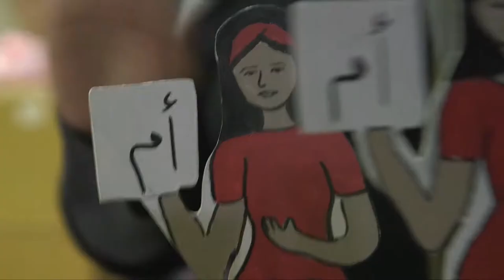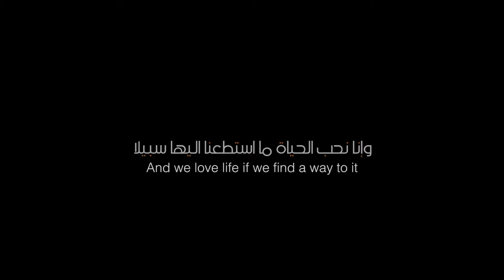We Are Here - Documentary Film | إحنا هون - فيلم وثائقي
جمعية العمل النسوي لرعاية وتأهيل المرأة

هذا الفيلم، مدعوم من مؤسسة روزا لوكسمبورغ بتمويل مقدّم من الوزارة الفدرالية الألمانية للتعاون الاقتصادي والتنمية.

الآراء الواردة في هذا الفيلم هي من مسوولية المخرج/ة أو الكاتب/ة ولاتعكس بالضرورة موقف مؤسسة روزا لوكسمبرغ.

الشكر للنساء في تعاونية بيت النجارة للنساء في البلدة القديمة لمدينة الخليل، ولكل من تعاون وأسند وحوّل الحلم اى حقيقة.

كولاج ٢٠١٧

The Association of Women's Action for Training and Rehabilitation

 This film is supported by the Rosa Luxemburg Stiftung with means provided by the German Federal Ministry for Economic Cooperation and  Development.

The views represented in this film are the sole responsibility of the authors and do not necessarily reflect the position of Rosa Luxembur  Stiftung.

Thanks to the women in the Women Carpentry House Cooperative in the Old City of Hebron. And for everybody who coordinated, supported and turned the dream into reality.

Collage 2017